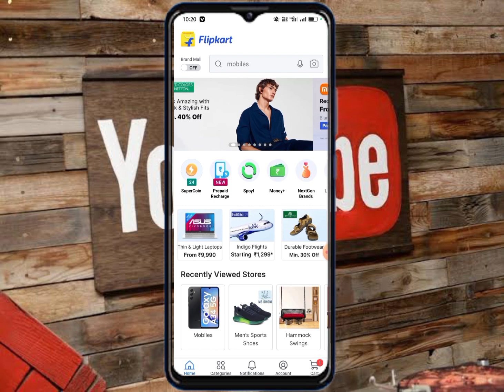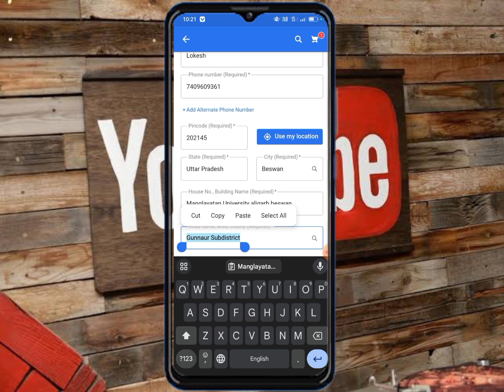Filipcart Me Address Kaise Dale 2023 | How to Enter Address In Filipcart 2023